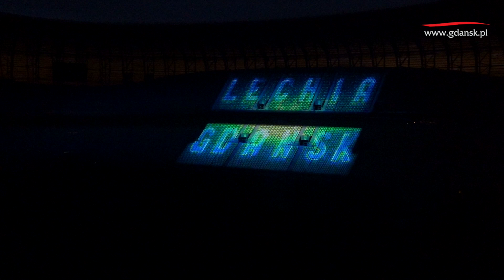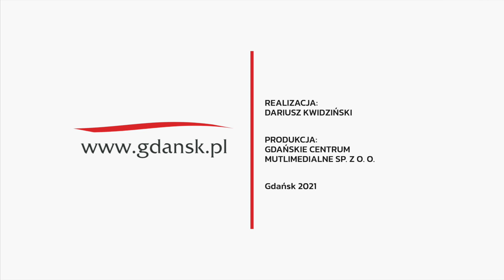10 lat Stadionu w Gdańsku - pokaz multimedialny